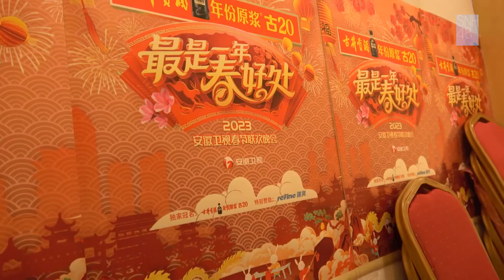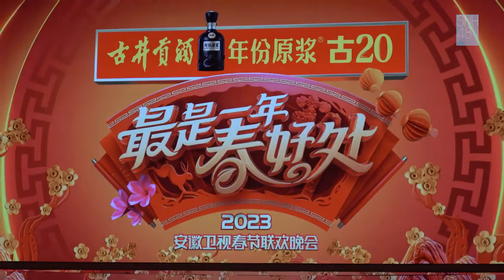【SNH48】安徽卫视春晚《小团圆》VLOG